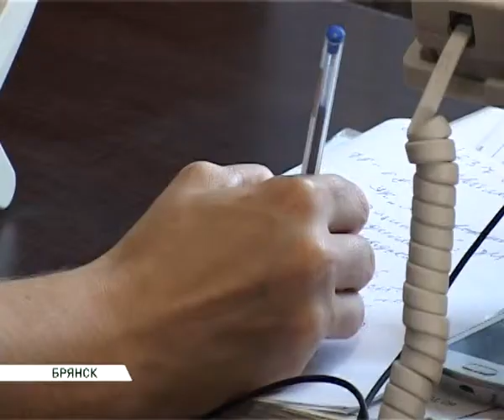в московском нет тепла 27 10 14